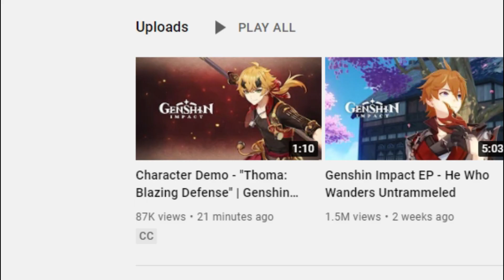When You can finally claim your Thoma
i make weird, funny, big brain and meme video of genshin impact!
Please don't take the jokes or anything in this video seriously~
it's all just for the laugh :3

credit song : Orenji Music - Rapid As Wildfires Genshin Impact Liyue Battle Theme (Complextro Remix)